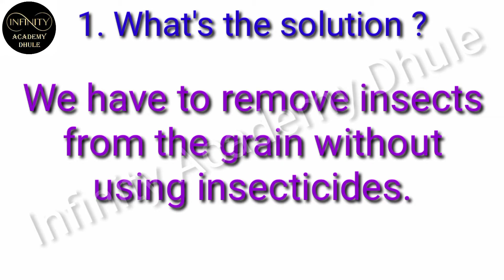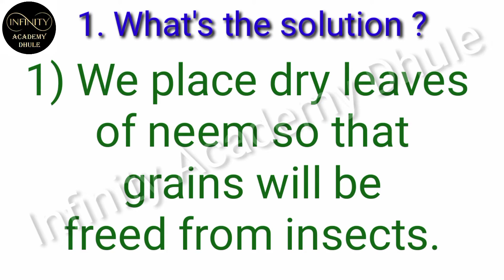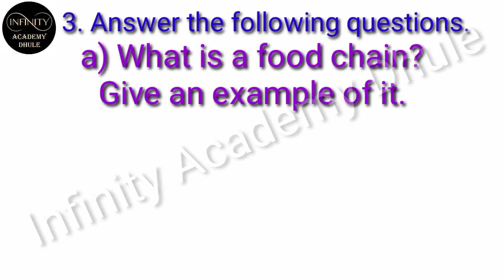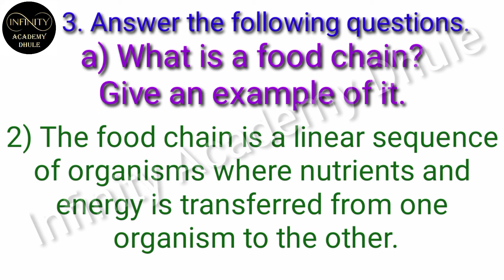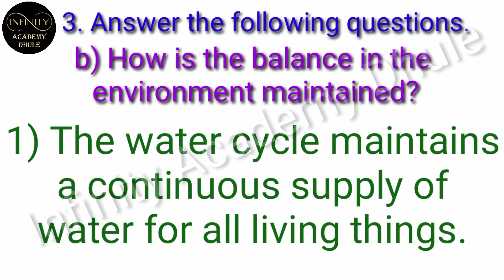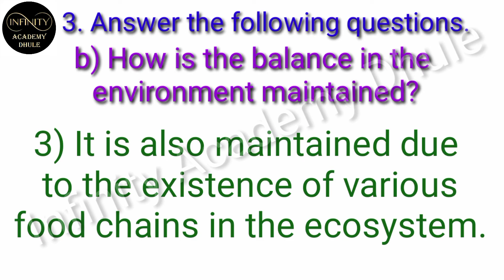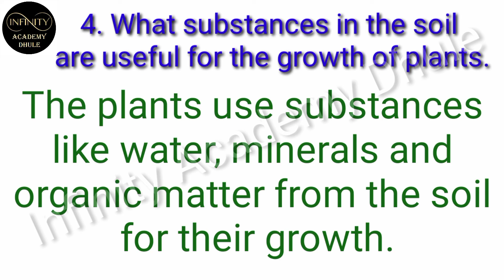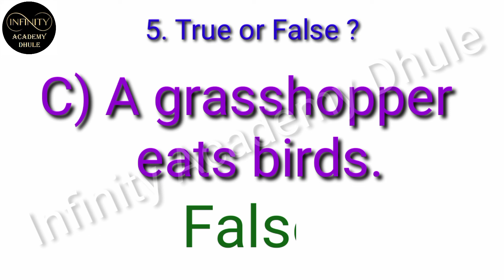4 Environmental Balance 5th EVS chapter 4 Questions Answers environmental studies lesson 4 exercises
4 Environmental Balance 5th EVS chapter 4 Questions Answers environmental studies lesson 4 exercises

1. What’s the solution?
We have to remove insects from the
grain without using insecticides.

2. Use your brain power !
Make up a food chain :
Frog, kite, worm, snake, grass.

3. Answer the following questions.
(a) What is a food chain? Give an
example of it.
(b) How is the balance in the
environment maintained?

4. What substances in the soil are useful
for the growth of plants ?

5. True or false ?
(a) Micro - organisms form a part of the
environment.
(b) It is necessary to maintain
biodiversity.